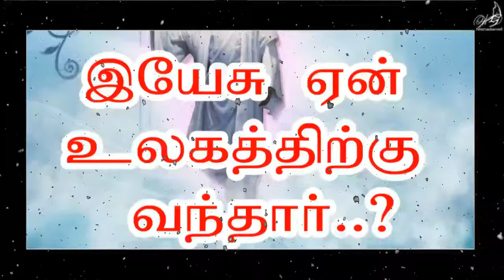இயேசு ஏன் உலகத்திற்கு வந்தார் ..?